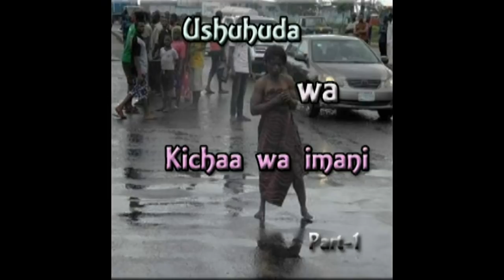Ushuhuda wa Kichaa wa imani | Part-1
Ni simullizi ya kweli ya binti ambaye alikuwa kichaa kutokana na masuala ya dini,katika ushuhuda huu anaelezea alikuwaje kichaa na ni vipi alirejea katika hali ya kawaida.Tafadhali fatilia.